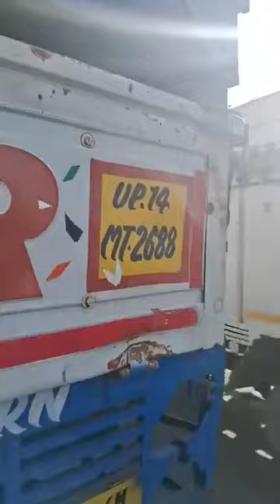हाईवे पर लावारिस खड़ा है सिलेंडरों से भरा ट्रक...